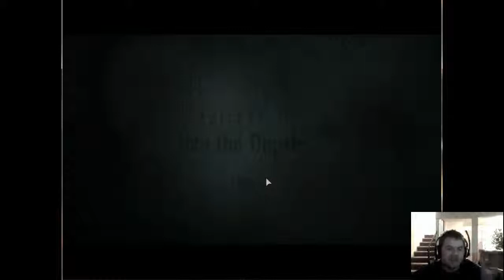Coach Plays: Resident Evil Revelations (Deep Ocean)